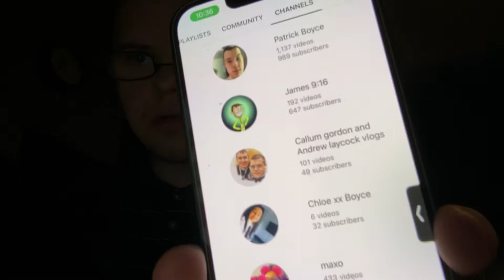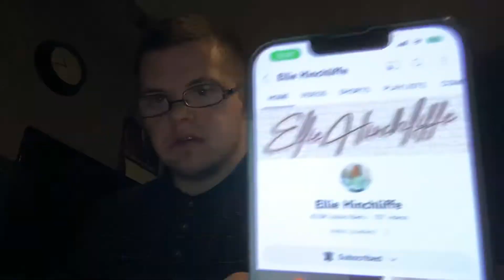Normal upload ￼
1 Patrick Boyce
2 James 9 : 16
3 Liam Reynolds And Rebecca Mason 007 Vlogs
4 Callum Gordon and Andrew Laycock Vlogs
5 King of the Wolves
6 Maxo
7 Lindsay Riley
8 Chloe xx Boyce
9 Adam Graham
10 William McCann 310
11 Joanne McDonald
12 Rebecca Mason And Liam Reynolds 007 Vlogs